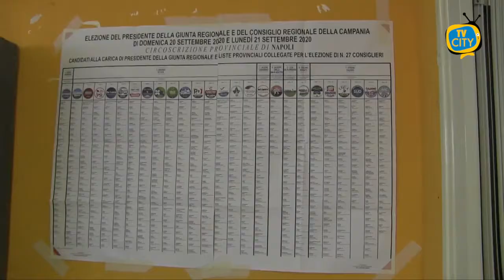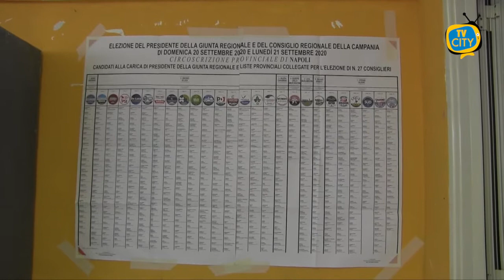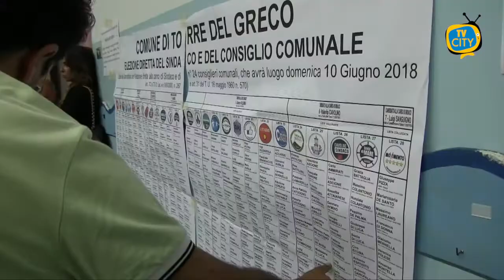TG del 21-09-2020: l'aggiornamento quotidiano di TVCITY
Nuovo appuntamento con l'aggiornamento quotidiano di TVCITY.
Ampio approfondimento sulla tornata elettorale che ha visto tutti gli italiani tornare alle urne, nonostante l'emergenza Covid-19, per il referendum costituzionale ed i cittadini campani per l'elezione del Presidente della Regione.
Presentato anche il bozzetto del nuovo Carro dell'Immacolata che, purtroppo, non sfilerà per le strade di Torre del Greco l'8 dicembre. Decisione necessaria per rispettare le norme anticontagio.